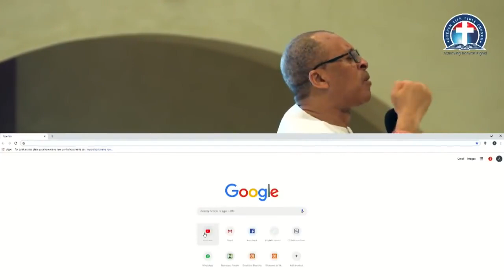Pastor W.F. Kumuyi Biography and Prof. Pat Utomi's lecture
What President Buhari told Pastor W.F. Kumuyi @ Aso Rock.